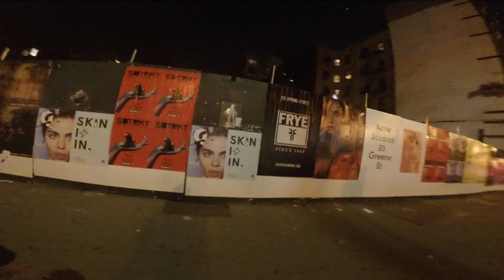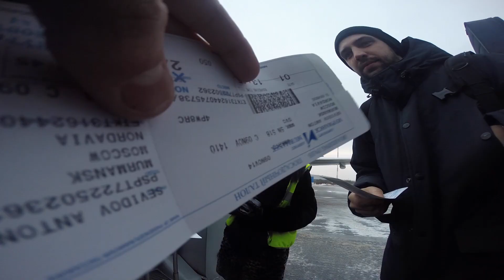Tesla Boy Video blog (part 4)